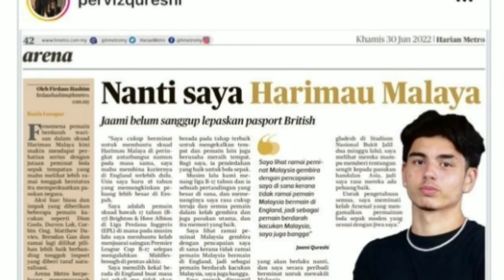PEMINAT MENGGESA FAM TIDAK MELAYAN PERMINTAAN PERVIZ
peminat menilai Jaami, sebagai seorang pemain terlalu ‘diva’, dan mahu dilayan seperti seorang bintang, walhal, beliau hanya seorang pemain muda, yang beraksi di akademi kelab Liga Perdana Inggeris (EPL).